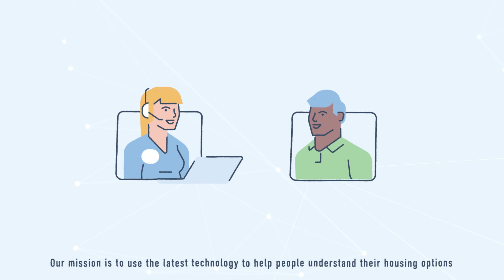Home Connections - 20 years of choice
Choice is in the heart of what we do. This core value guides all our software and service implementations since we started 20 years ago. Our mission is to put the home seeker in control, empowered by knowledge to make their own decisions when it comes to housing.